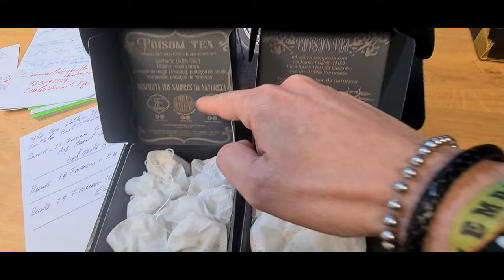🚩CBD: O Uso Medicinal Do Canabidiol, Funciona ou é Exagero?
CBD: O Uso Medicinal Do Canabidiol - Infusão da Marca Poison Team (Snake Brew)

📍 DESCRIÇÃO:
Bem-vindo ao nosso vídeo sobre "CBD: O Uso Medicinal Do Canabidiol"!

Neste vídeo, vamos explorar os usos medicinais do canabidiol (CBD) e como este pode beneficiar a sua saúde. O CBD é um composto não psicoativo que se encontra nas plantas de canábis e é conhecido pelas suas propriedades terapêuticas.

Tem sido utilizado para tratar uma variedade de condições médicas, incluindo dor crónica, ansiedade, epilepsia e muito mais. Junte-se a nós para aprofundar a ciência por detrás do CBD e o seu potencial como remédio natural para vários problemas de saúde.

Quer tenha curiosidade em incorporar o CBD na sua rotina de bem-estar ou queira simplesmente saber mais sobre os seus benefícios, este vídeo é para si.

Sabia que o CBD, ou canabidiol, é um remédio natural derivado da planta da canábis?

Ao contrário do THC, o CBD não tem efeitos psicoactivos, o que significa que não o deixa pedrado.

O CBD tem vindo a ganhar popularidade pelas suas propriedades medicinais, ajudando numa variedade de doenças como a dor crónica, a ansiedade e a epilepsia.

Muitas pessoas têm relatado resultados positivos quando utilizam o CBD como parte do seu plano de tratamento.

Funciona através da interação com o sistema endocanabinóide do corpo, ajudando a regular funções como o sono, o humor e a resposta imunitária.

A investigação está em curso, mas muitos estudos sugerem que o CBD pode ser uma opção segura e eficaz para gerir determinados problemas de saúde.

Se está a considerar experimentar o CBD para fins medicinais, é importante falar primeiro com o seu médico para discutir os potenciais benefícios e riscos.